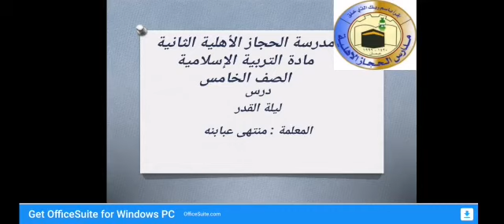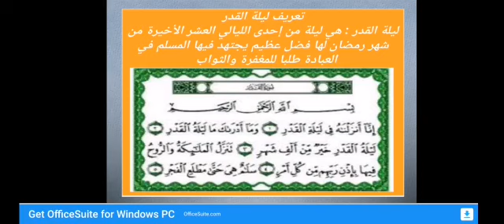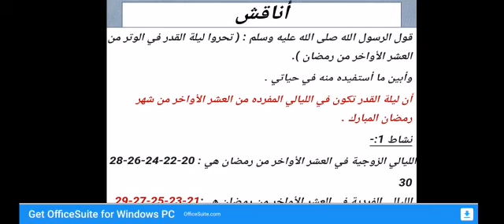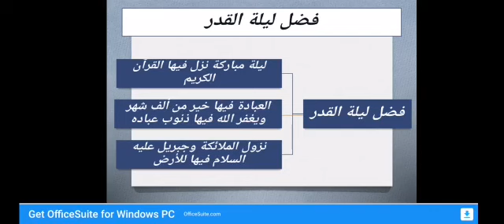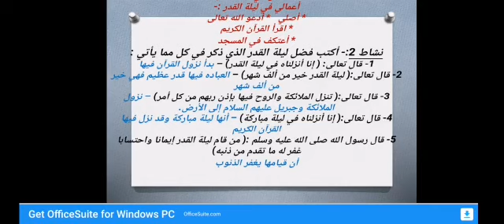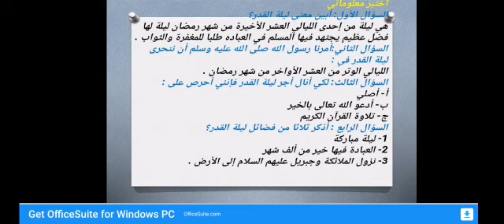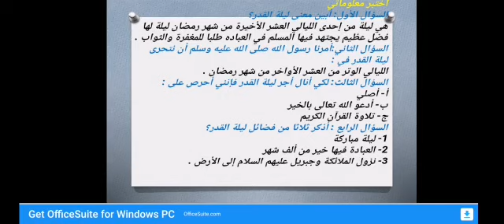درس ليلة القدر تربية اسلامية صف خامس المعلمة منتهى عبابنه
درس ليلة القدر
تربية اسلامية
صف خامس
المعلمة منتهى عبابنه